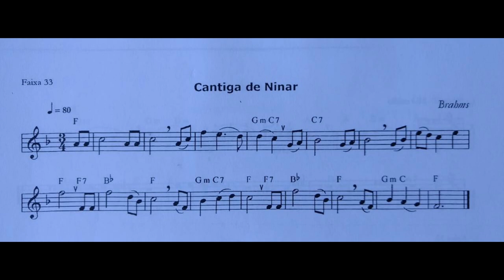Cantiga de Ninar (Brahms) - Acompanhamento de Piano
Utilizando acompanhamento de outros instrumentos e de forma didática, auxiliamos o aluno a adquirir confiança ao tocar a Flauta Transversal em conjunto.
• Acompanhamento de Piano - Professora Regina Romanielo